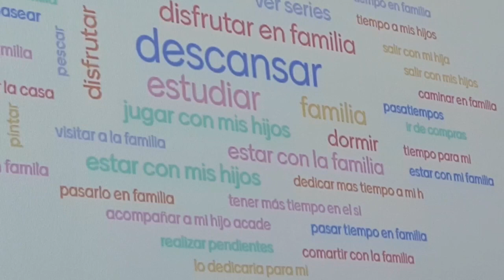26 abr 2024 Llaman al cumplimiento de ley 40 horas y advierten por riesgos de multas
26 abr 2024 Este viernes se realizó la ceremonia regional de entrada en vigencia de la Ley de 40 Horas, para la reducción gradual de la jornada laboral, llamando a las empresas a respetar las medidas implementadas, como la banda horaria diferida para padres, la modificación al artículo 22, la compensación a las horas extra y el sistema de 4x3... El incumplimiento de estas normativas, implicaría  multas desde 20 a 60 UTM